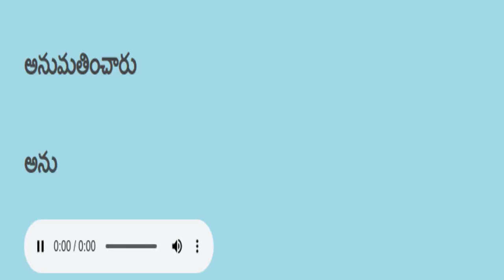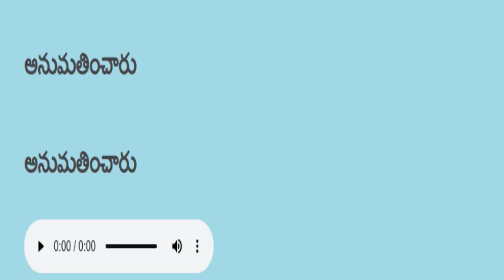Telugu reading practice తెలుగు చదవడం ప్రాక్టీస్ 58